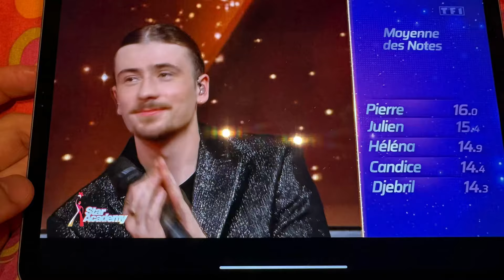Star Academy 2023 : Découvrez le classement du prime de Noël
Bonjour à tous et bienvenue sur L’actu, votre nouvelle chaîne de l’actualité